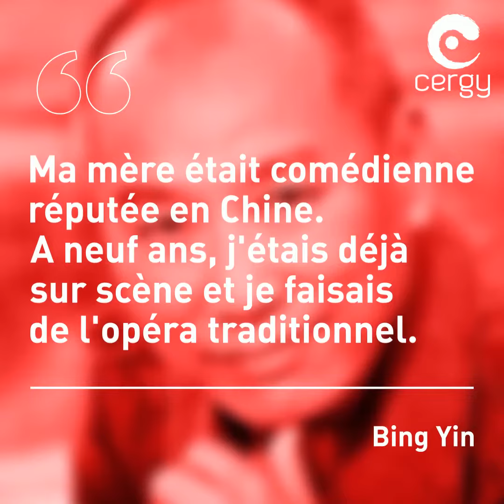Ils font Cergy | Bing Yin, un Cergyssois en tête d'affiche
Acteur à l'affiche de Made in China et président de l'association Pékin à Cergy.

Entretien issu du journal Cergy Ma Ville de juillet-août 2019